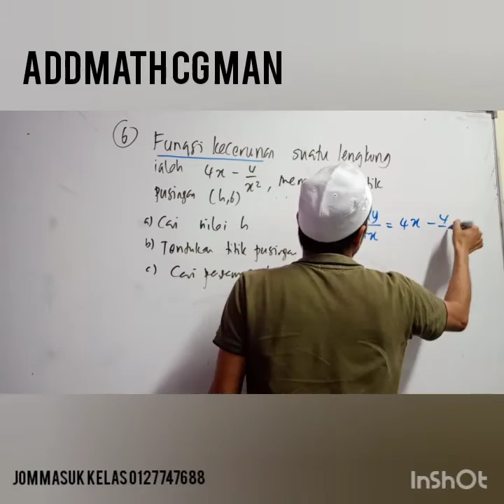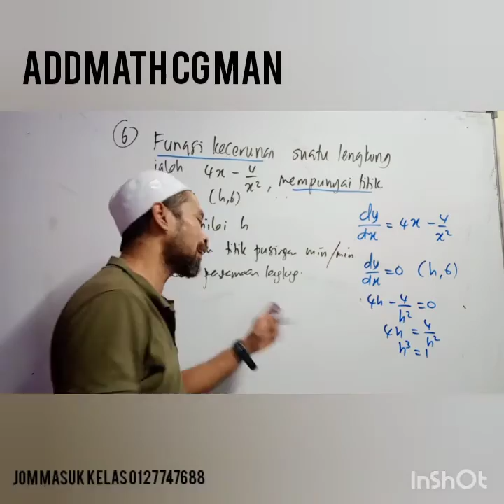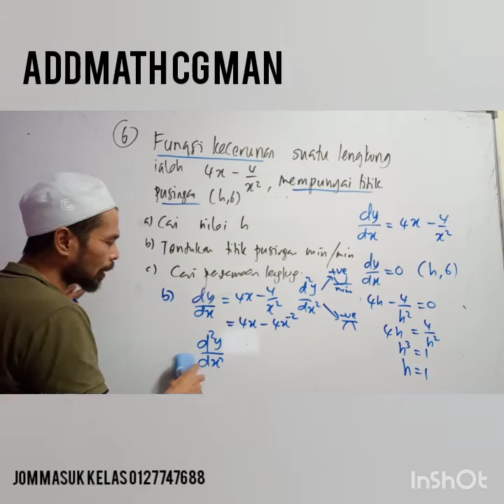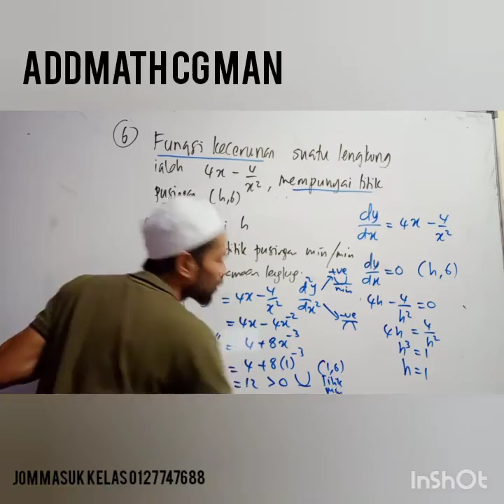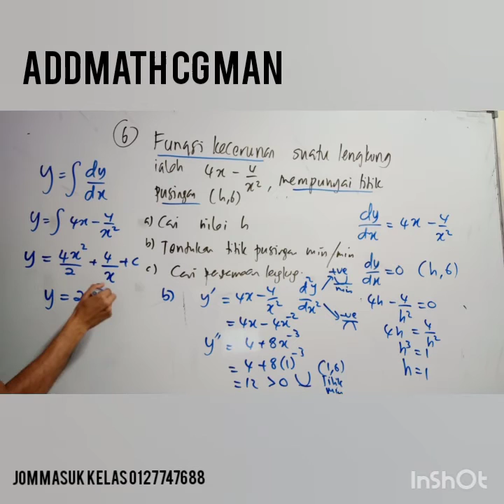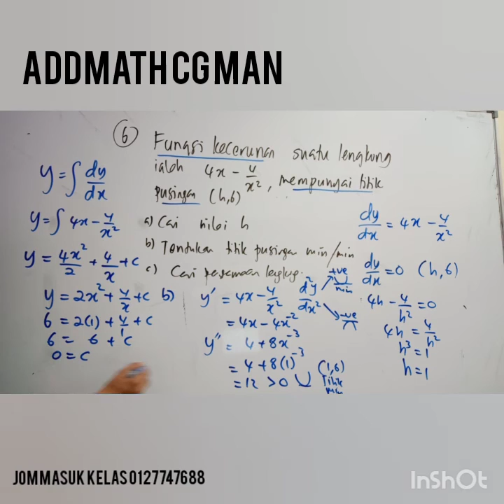Addmath Cg Man : pembezaan cth soalan